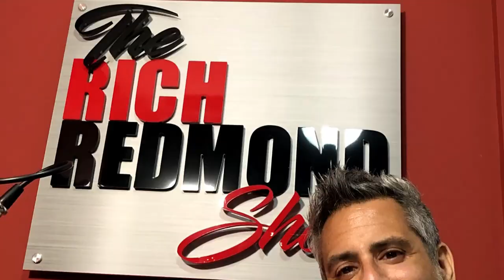Blair Sinta :: Navigating Today’s Music Business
Born in Ann Arbor, Michigan, Blair’s father, a world renowned classical saxophonist, and Blair’s mother, a viola player and flutist, introduced Blair to music performance at an early age. After a few years of piano and a brief stint on saxophone, Blair began playing drums at the age of 12. He attended the National Music Camp at Interlochen for five summers, learning classical percussion formally and drumset on his own. During high school, he played gigs extensively around Detroit. He also continued classical studies with students from the University of Michigan and performed with the Michigan Youth Orchestra.

-and-

Bruce Cline
Home Loans & Mortgage Refinance | Movement Mortgage

After high school, Blair attended the University of North Texas, where he earned a Bachelor of Music in Jazz Performance. He studied with Ed Soph for nearly four years, and focused his studies in big band, small group jazz, and fusion music.

After UNT, Blair headed west to Los Angeles, and began playing both jazz and rock gigs. His first work with a major recording artist was with Alanis Morissette, in 2001. He toured with Alanis for 5 years, and recorded three albums with her: “So Called Chaos”, ”Jagged Little Pill Acoustic” and “Flavors of Entanglement”.

In 2006, Blair turned his energies to the L.A. based rock band Pedestrian, while also touring with Damien Rice and working with producer Glen Ballard. His short list of recording credits include Annie Lennox, Idina Menzel, Melissa Etheridge, James Blunt, etc.

Blair’s most recent gig is with Melissa Etheridge, who just released the album “4th Street Feeling” which features Blair. He also does recording for albums, TV, film and engineering in his home studio, touring nationally and internationally and playing locally.

Some Things That Came Up:
-Blair’s studio, The Donkey Den
-Using a 2 car garage in LA
-Stressing in college
-Hand hammered
-Getting into songwriting from a melodic standpoint
-Sticks and wires
-If you had all the money in the world.
-Tribute bands
-Meeting Dave Grohl
-How would someone getting into the business do it today?
-Burning the ships